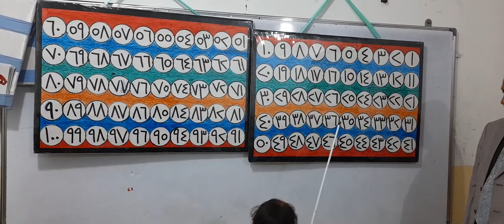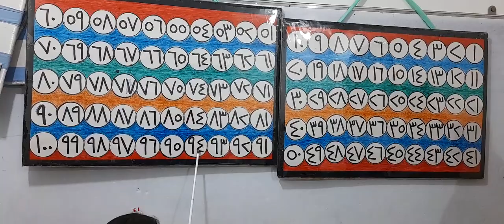اختبار تلامذة الصف الاول في قراءة الاعداد على المعداد واللوحة وكتابتها